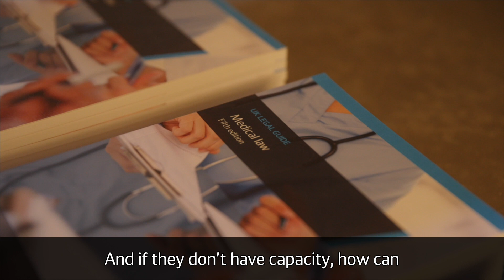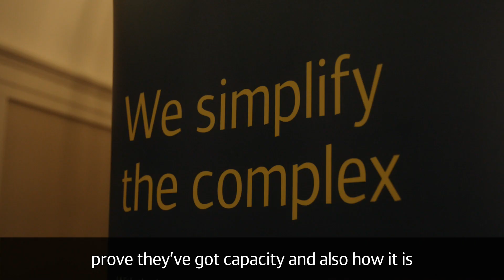Medical law seminar: mental capacity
We were delighted to be hosting this in-person seminar, where Rob Tobin, Head of Medical Law were joined by Alex Ruck Keene KC, Dr Lucy Stephenson and Princess Menkiti-Udom. During the seminar, chaired by Kennedys' Partner Camilla Long, we discussed mental capacity to make decisions about medical treatment and to litigate cases.